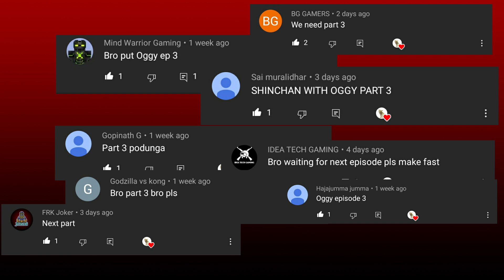(தமிழ்)🥝 Shinchan rescuing oggy using zipline goes wrong | 🏜️ வேற லெவல் episode #3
Title:(தமிழ்) Shinchan rescuing oggy using zipline goes wrong  | வேற லெவல் episode #3

Let's reach 200 likes! :D
Thanks for reading the description you!

zipline tutorial
! coming soon !

➤ This Applies To Developer. There is never a need to strike a video down when you can get it removed on the same day and keep the channel and yourself happy.